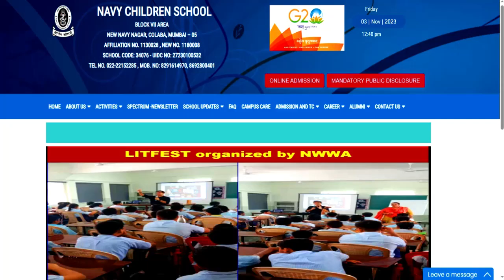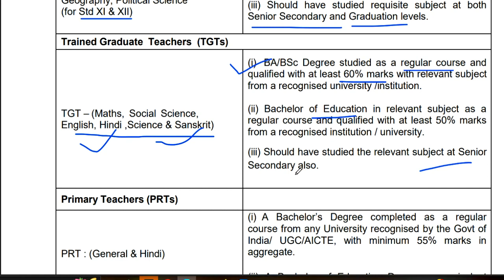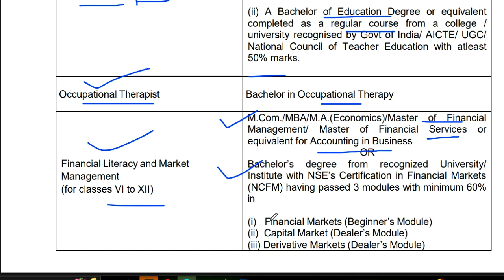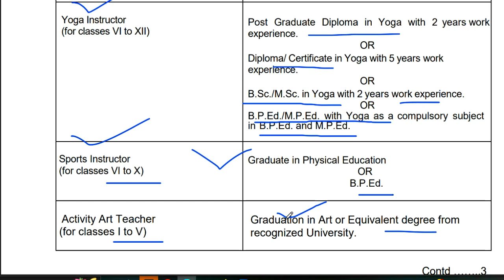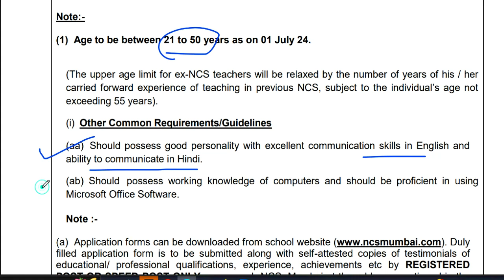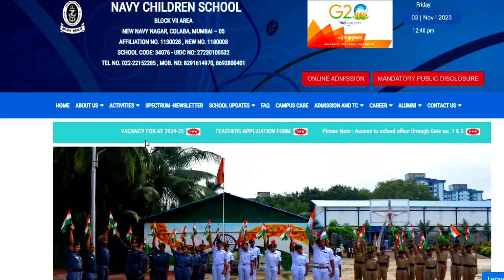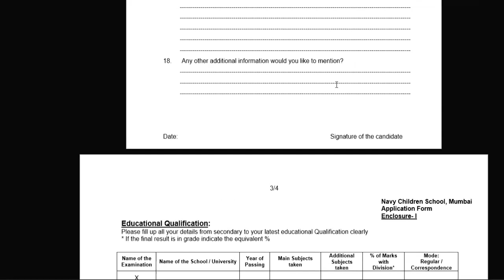नेवी चिल्ड्रन स्कूल शिक्षक भर्ती 2024 | PRT TGT PGT VACANCY | AGE SALARY QUALIFICATION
नेवी चिल्ड्रन स्कूल शिक्षक भर्ती 2024 | PRT TGT PGT VACANCY | AGE SALARY QUALIFICATION |SCHOOL TEACHER RECRUITMENT | PRT TGT PGT VACANCY | AGE SALARY QUALIFICATION |
बिना ctet/अनुभव के शिक्षक बने
Daily jo Ki Jaankari
tgt eligibility
pgt eligibilty